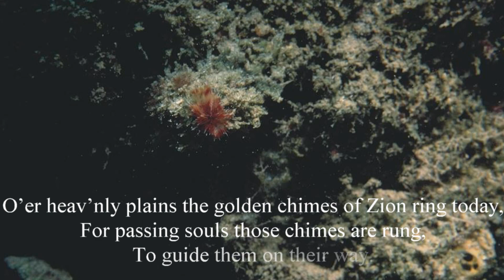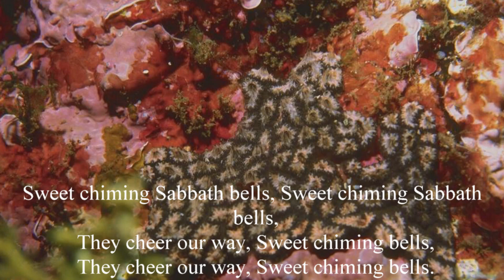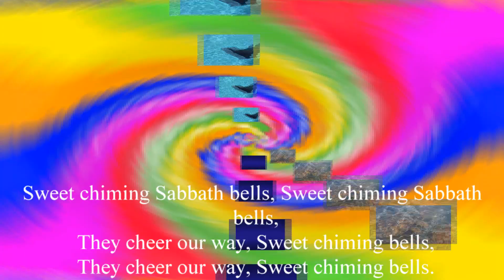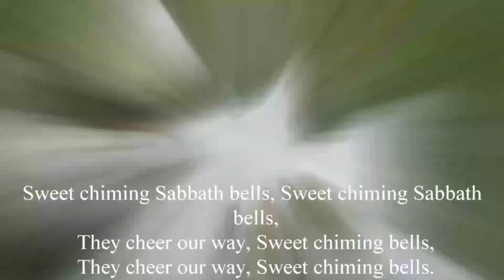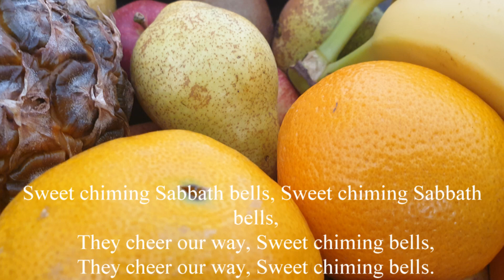Sweet Sabbath Bells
Thanks to everyone for your backing and support in this divine assignment.
- for those who wish to give a financial gift to this channel's work so I can upgrade my dated software.
My determination is to continue to connect ‘Sabbath songs’ to the world. Pastor Carl Ferguson.